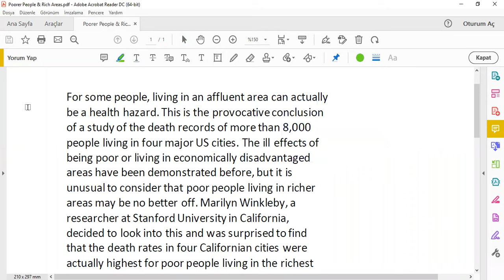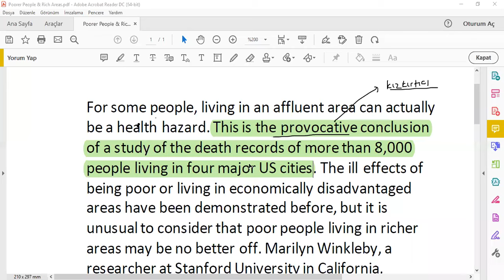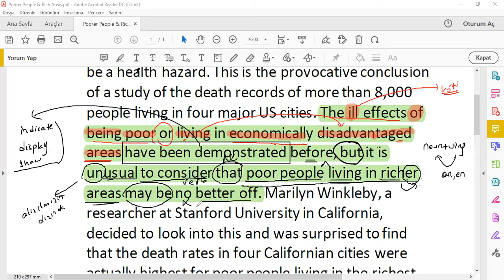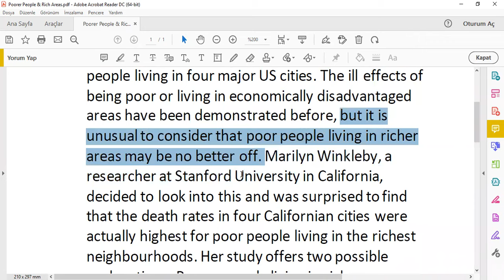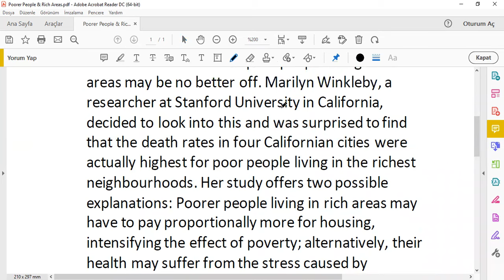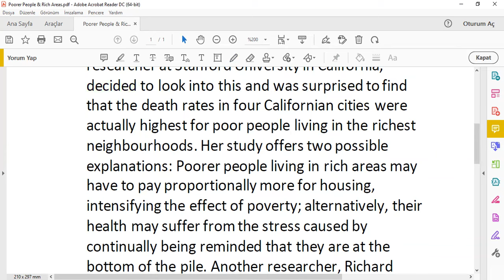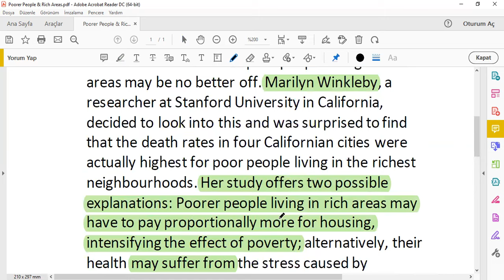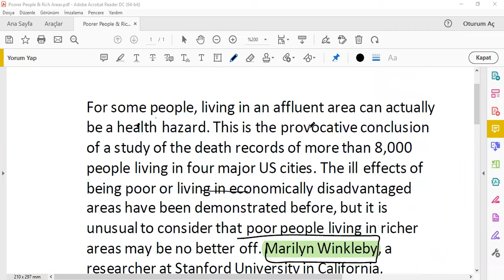İNGİLİZCE HER GÜNE 1 YENİ ÇEVİRİ I ECE HOCA- Poorer People & Rich Areas -15